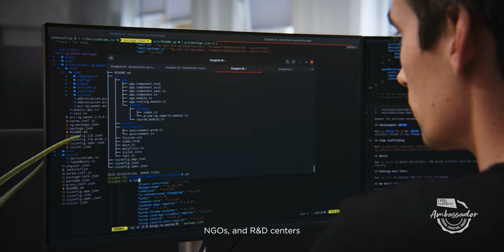Arctur, Ambassador of Slovenia's Business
By being green, creative and smart, Arctur is an example of the dynamic Slovenian economy and one of its valued ambassadors.

Unleash you power – in Slovenia. A land of infininite potential for you business.